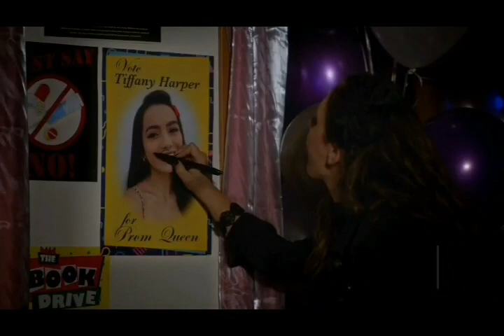Sara Lance & Ava Sharpe 5x04 Part 2